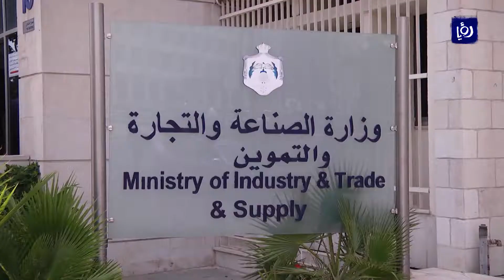"الصناعة والتجارة" تحذر من التعامل مع أشخاص يدعون انهم يعملون في الوزارة - (9-4-2018)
حذرت وزارةُ الصناعةِ والتجارة والتموين المواطنين وكافةَ المنشآتِ الاقتصادية من التعاملِ مع أشخاصٍ يَدعون انهم يعملونَ في الوزارةِ بوظيفةِ محصلٍ أو أيِ ادعاءٍ من هذا القبيل بهدفِ الحصولِ على الأموالِ بطريقةٍ غيرِ مشروعة.
وأكدت الوزارةُ أنه لا يوجدُ لديها موظفونَ يقومونَ بهذهِ المهمة كما انها لا تقومُ بتحصيلِ الأموال بتلكَ الطريقة وأن من يقومُ بذلك يندرجُ ضمنَ اعمالِ النصبِ والاحتيال.
وناشدت الوزارة المواطنينَ للإبلاغ عن أي اشخاصٍ يدعون عملَهم لديها بوظيفةِ مُحصلٍ وذلك لملاحقتِهم واتخاذِ الإجراءات القانونية بحقهم.
وفي سياقٍ اخر أكدت الوزارةُ  انها ستطلقُ مطلعَ الشهرِ المقبل نظامَ الأسعار الالكتروني، مشيرةً الى  أن النظامَ يأتي لمواكبةِ التطور الالكتروني حيثُ سيصبحُ المواطنُ قادراً على معرفةِ أسعارِ السلع الأساسية في المتاجر الكبرى والمؤسستين الاستهلاكيتين المدنية والعسكرية وهو في منزله.